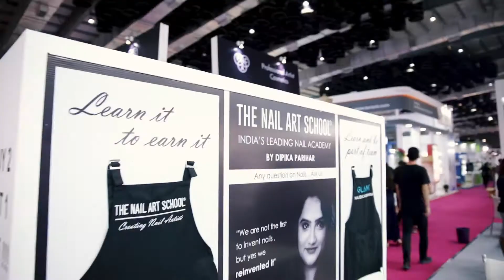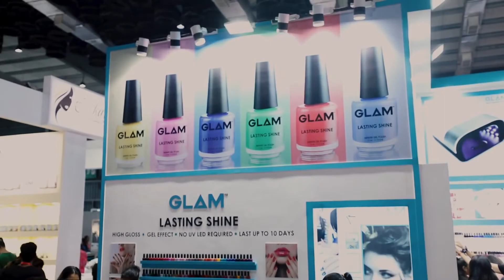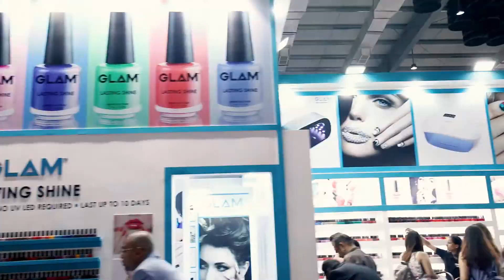Beauty Expo 2018 | GLAM - India's #1 Nails Brand | R Nail Lounge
Glimpse of successful 2 days @ Beauty expo
The nail art lovers who were not able to visit us!

Glam is India's biggest Nail brand which has a wide range of professional nail products, accessories & tools. We provide best quality products at an unbeatable price!